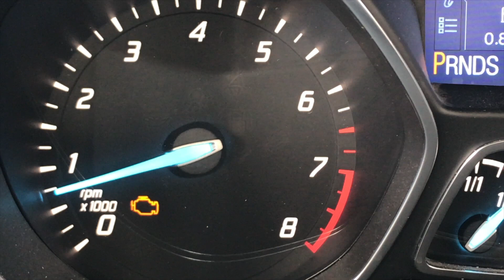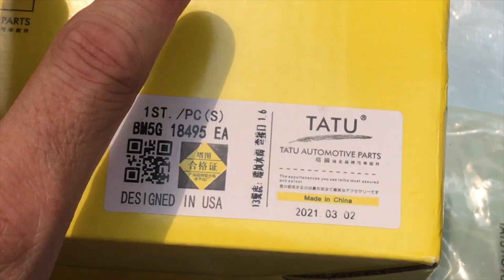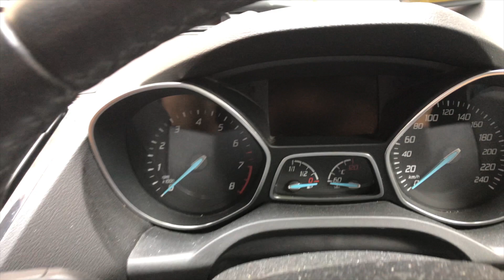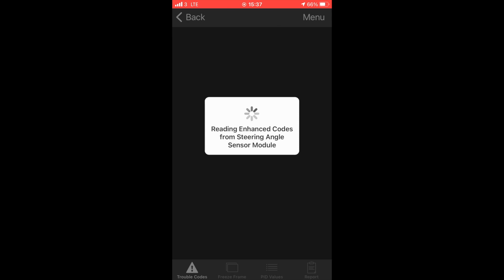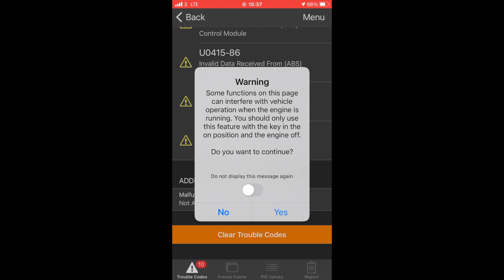14 Ford Kuga Escape engine light on: change coolant bypass valve (DTC P26B7)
This video created because my Kuga pop up engine light after I drove uphill with a bit of little hard push on gasoline pedal. After scan thru via OBD tool, DTC P26B7 found. With internet search problem should be the engine coolant bypass valve.

Although the dashboard temperature was normal, it is wise to not drive the car until the problematic part will be replaced. Car can still be driven after light on, however no information known unless told by the system engineer whether drive or not with the light.

Parts:
Motorcraft - Valve Asy (P) (YG780)
by Amazon.com